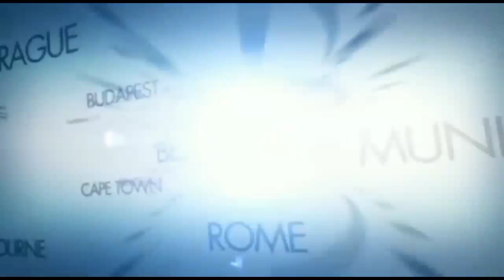Today Breaking news ll Govt Announced Big News Free Ration || Asuman yojana,Lpg, ATM, traffic rules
Welcome to sri tech odia. ahi channel pratidina

Topic cover:-sri

Thanks for waching. sri tech odia